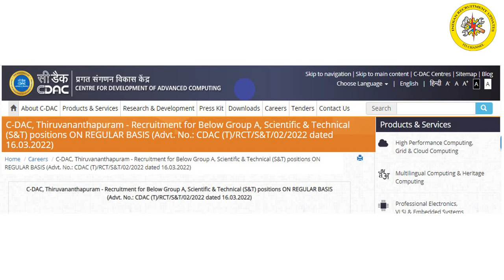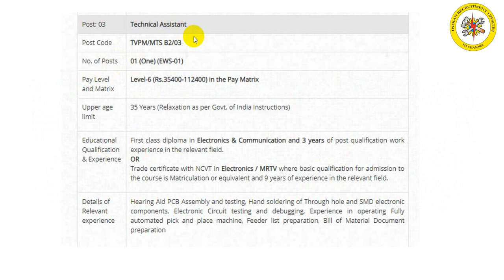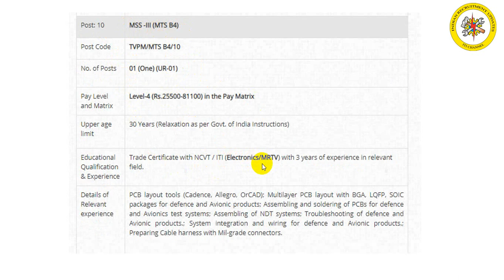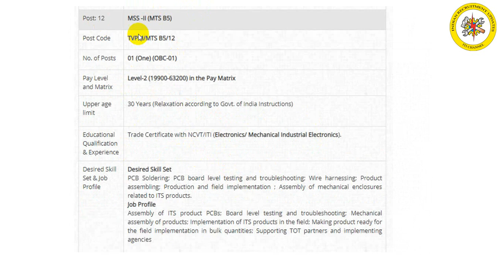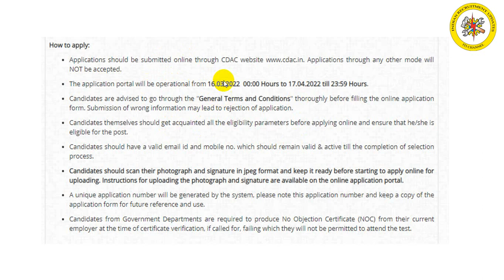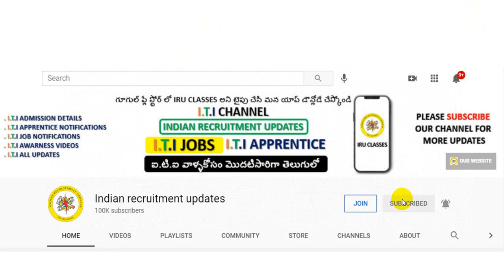iti latest govt jobs || iti jobs 2022 || c-dac iti jobs